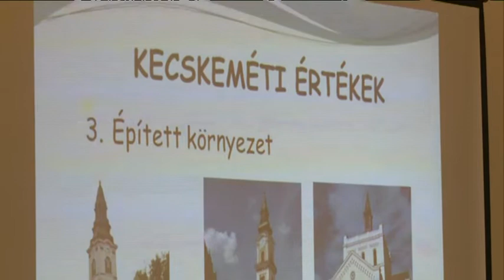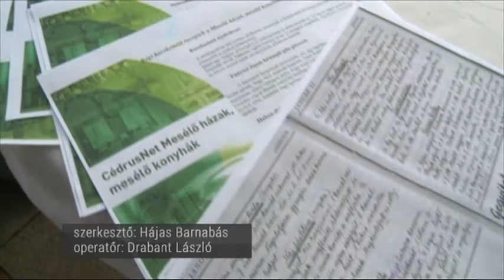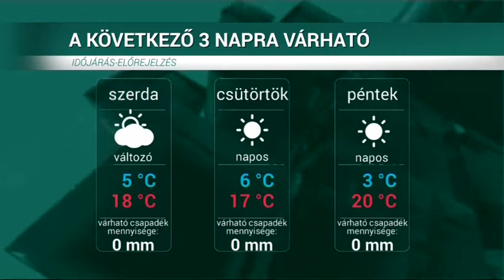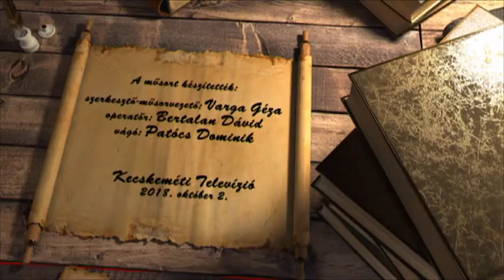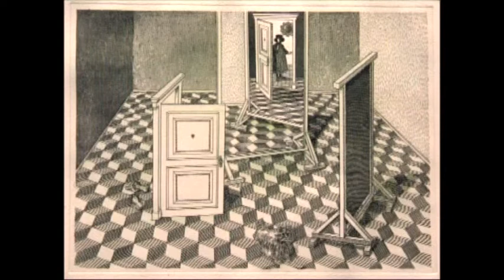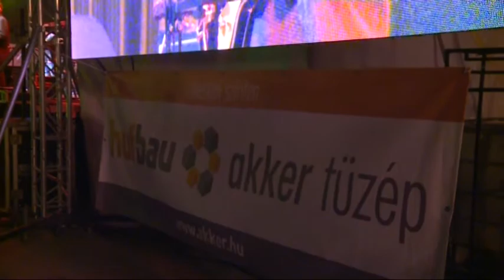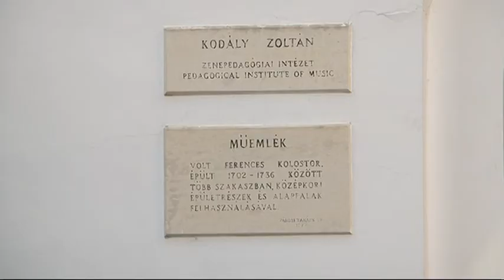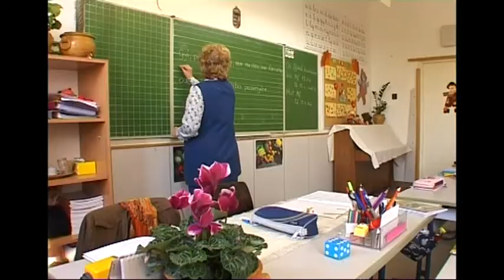HÍRÓRA (2018. október 2.)